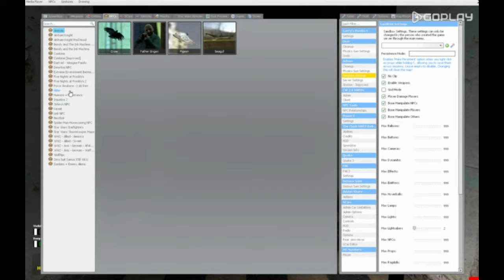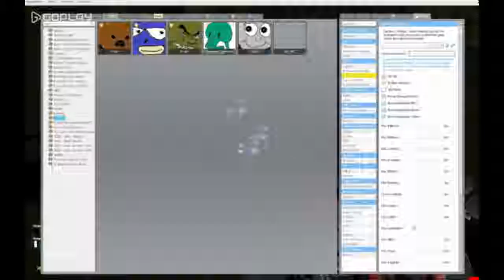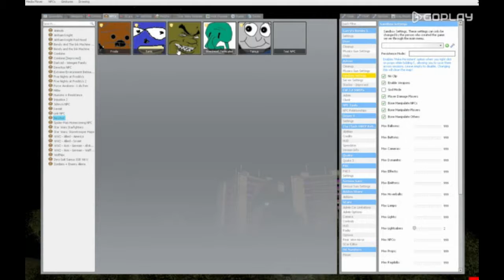SANICS PLAYGROUND (G Mod Funny Moments)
Thanks Dorian
Sanic chases me for a while, and some more memey stuff happens